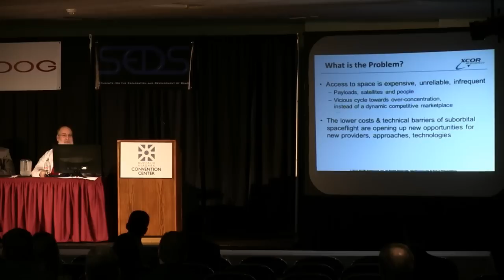SpaceVision 2012: Suborbital Spaceflight - Kick the Tires, Light the Fires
Almost 8 years after the Ansari X PRIZE, suborbital vehicles are coming online for research and passenger usage. How long until we can expect to see regular suborbital flights? What are some of the major hurdles to overcome before suborbital spaceflight becomes common? What is the current status of suborbital development efforts?